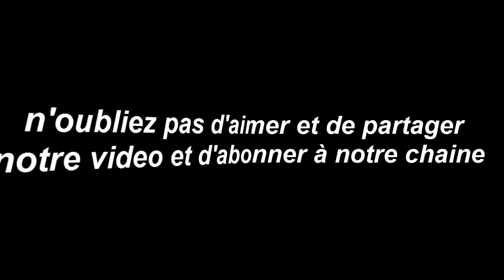Horoscope du jour 9/ 4/ 2018